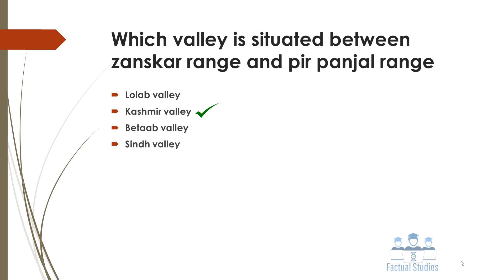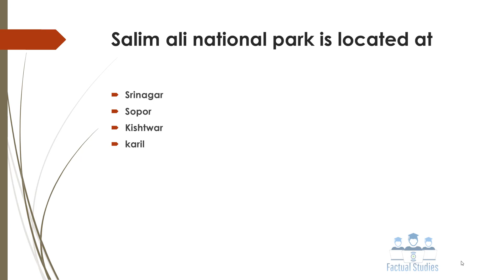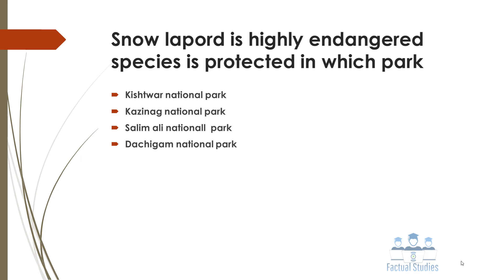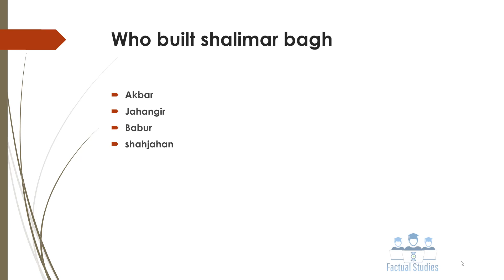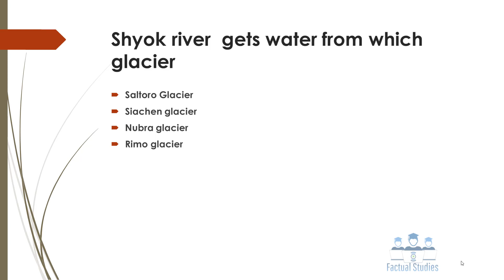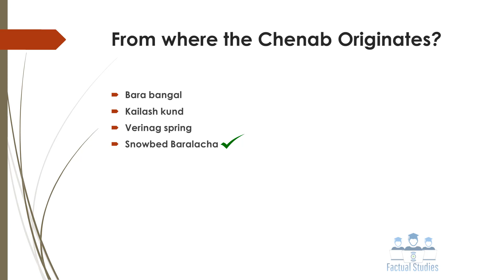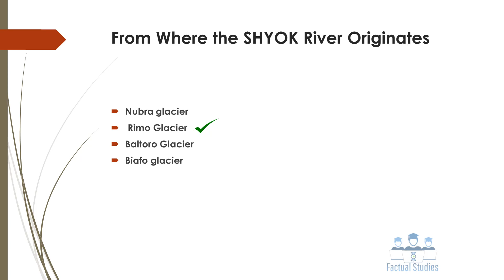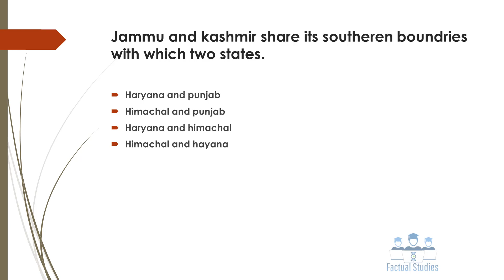jkssb mcq || MOST IMPORTANT MCQ FOR J&K EXAMS || ACCOUNTS ASSISTANT 2020 EXAMS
accountassistant History of jammu and kashmir part 2, upsc exam , ssc, chsl,cgl, account exam

jkbank, jkbankpo, bnking associates. daily current affairs video is uploaded on factual studies, for the preperation of compititive exams like ssc, cgl, chsl, general knowlwdge, upsc, banking, ibps, ibpspo, clerk sbi clerk, sbi po. all exams are covered ,jkssb, accounts assistant, assistant exam,